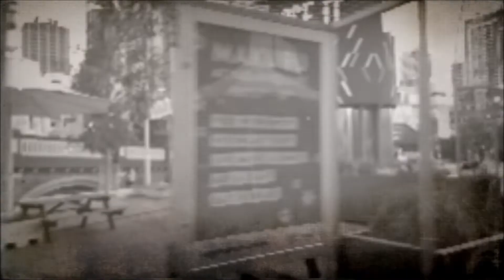LIFE IN 8MM- Short Film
Hello everyone!

Britney here! This is the first video that AfterHours Production has made. Right now i'm experimenting with the style of filming that i'm most comfortable filming in (8mm camera style). I love how it shows little aspects of life!

-Brit

––– ♪♫ Artists' Links ♫♪ –––